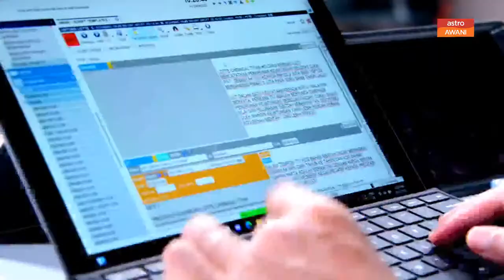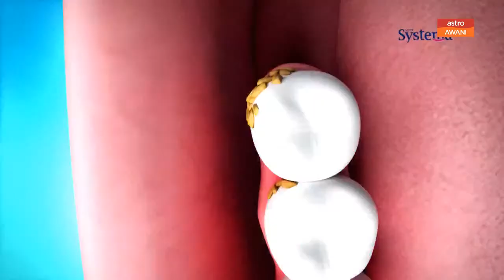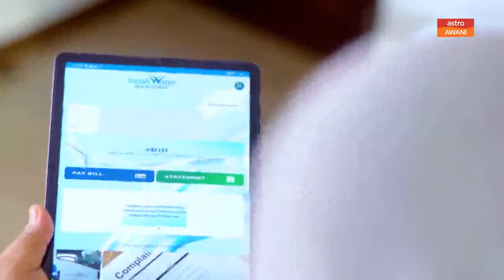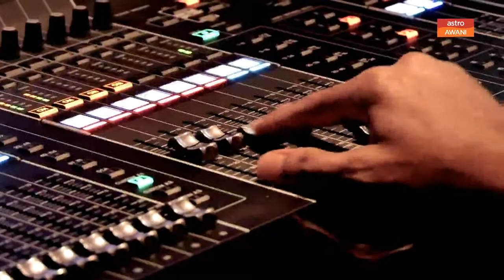Agenda AWANI: Hari kebangsaan 2022 I Keluarga Malaysia teguh bersama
Ikuti temu bual bersama Ketua Setiausaha Kementerian Komunikasi dan Multimedia Malaysia, Dato’ Sri Haji Mohammad bin Mentek mengenai sambutan Hari Kebangsaan 2022 Keluarga Malaysia Teguh Bersama.